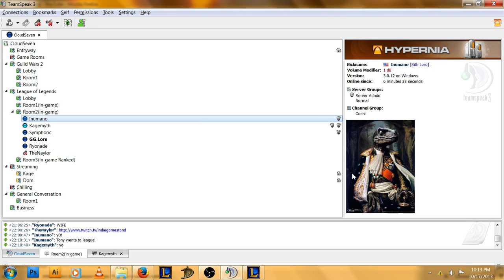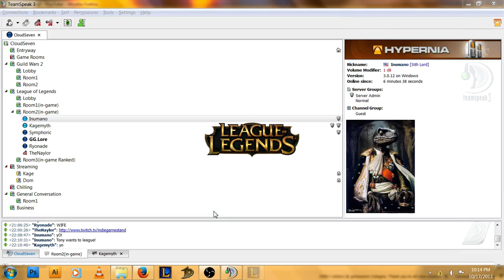The struggle when your friend is Platinum Episode 3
*gasp* A dancing BUG!